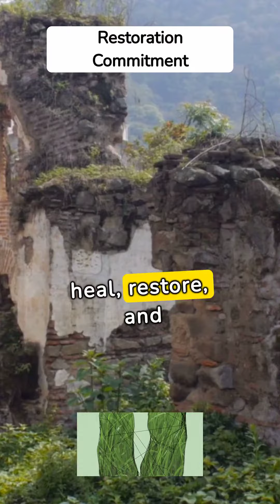"Rejuvenating Nature: The Law of Restoration and Conservation"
"Discover the essence of environmental stewardship in our latest video exploring the Law of Restoration. Delve into the heart of conservation efforts as we unravel the principles guiding the restoration of our precious natural ecosystems. From reforestation to marine conservation, join us on a journey towards a sustainable future for generations to come. Let's nurture, protect, and restore our planet together!"